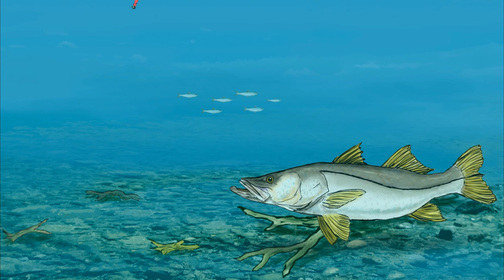Pescaria com Camarão Artificial pescador Daniel - Guia Maicon detentor de três recordes mundiais!!!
Quer realizar um passeio no mar calmo e águas limpas de Paraty e ainda ganhar de cortesia a filmagem do seu passeio.
Nosso canal é direcionado a pesca e passeio em água salgada mostrando dicas de pescaria,pesca com iscas artificiais,locais com mar calmo para pratica de mergulho livre, mergulho com snorkel na região de Paraty onde trabalho de guia de pesca e passeio e de uma maneira comum irei sempre postar os videos das minhas pescarias e dos clientes não é nada profissional e sim algo simples mas feito com dedicação.
Embarcação Lancha Flex capacidade para passeio até 7 clientes, toda equipada motor elétrico com controle remoto, barco Lancha customizado Maresias FLEX com 6.60 comprimento largura 2.15mts motor Mercury 100hp e um reserva de 15hp todo material de salvatagem, ducha de água doce,caixas termicas,e para o passeio fornecemos camisas flutuadoras, pé de pato,snorkel e mascaras fullface para o cliente viver momentos que ficarão na memória.
Vídeos amadores porem de uma pessoa que resolveu viver da pesca e passeio 100% trabalhando de guia e desenvolvendo iscas artificiais é muito importante para mim ver o canal crescer Inscreva-se e de essa força obrigado a todos que acompanham meu trabalho.